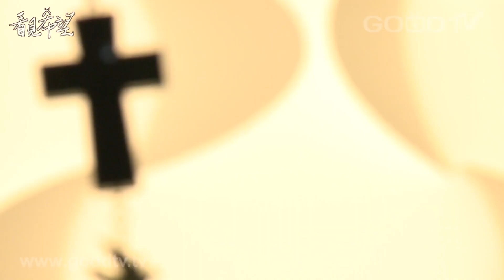2014 看見希望 - 信心篇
歲末年終回首這一年，無論是媒體追逐的大新聞，或是發生在個人身邊的大小事，也許有憤怒、沮喪，但也有感動與感謝。透過無數深愛這片土地的人，我們看見了對未來的盼望，以信心的眼光迎接未知的未來。